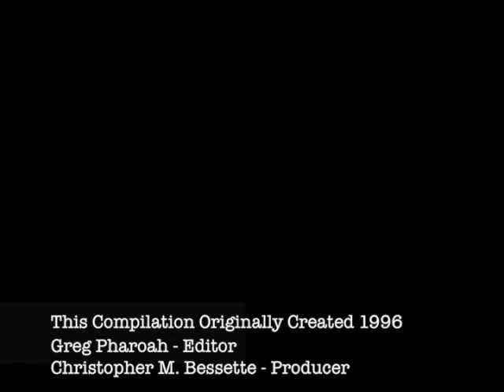Vintage Demo Reel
Vintage Demo Reel of Christopher M. Bessette prior to 1996